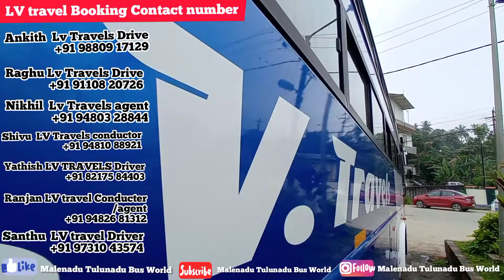L.V. Travel Sringeri To Bengalore Night Service/ LV Bus Full Information In Kannnada/ Night Service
AmmaTamilWhatsApp status
WhatsApp status
ammaTeluguWhatsApp status

Ranjan LV travel Conducter
/agent

Facebook:- ಮಲೆನಾಡು ತುಳುನಾಡ ಬಸ್ ವಿಶ್ವ